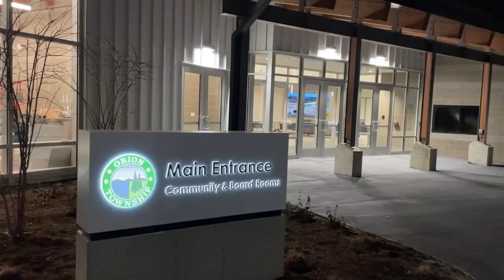ONTV News Break: Orion Township Municipal Complex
On Monday, December 6, 2021, the Orion Township Board of Trustees held its first meeting in the new Municipal Complex located on Joslyn Rd. near Baldwin.